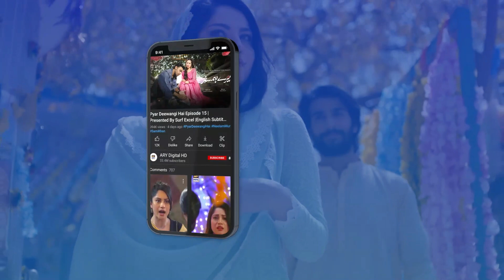Joru Ke Ghulam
Pyar Deewangi Hai | When Love Is Snatched Away

The story revolves around a beautiful girl, Rabi, and her cousin Mateen, who is also her neighbor and love interest.

Written By: Misbah Ali Syed

Cast:
Neelam Muneer as Rabi
Sami Khan as Dawood
Shuja Asad as Mateen
Saba Faisal
Javed Shaikh
Hasan Niazi
Urooj Fatima
Gul-e-Rana
Nida Khan
Sabahat Bukhari
Aliya Ali.

Timing : Pyar Deewangi Hai Every Monday at 8:00 pm, on ARY Digital.